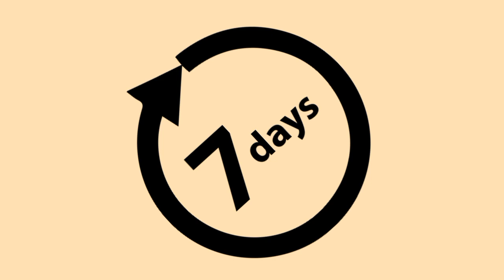किस दीन किस रंग के कपडे पहनने चाहिए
vastu tips
vastu shastra
lifestyle
lifehack

note. इस वीडियो में बताई गई सभी जानकारियां इंटरनेट पर आधारित है किसी भी जानकारी के अमल में लाने से पहले विशेषज्ञों  की सलाह लें।